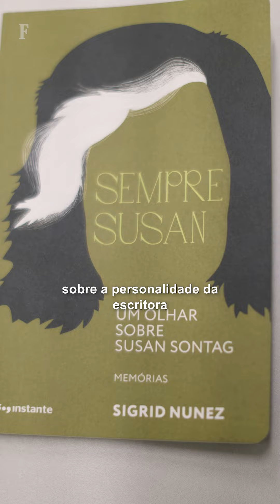Susan Sontag tem sua intimidade revelada em livro da premiada Sigrid Nunez | PAINEL DAS LETRAS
Uma pequena joia da literatura sobre quem produz literatura acaba de sair: "Sempre Susan", um livro de memórias sobre a ensaísta e ficcionista Susan Sontag.

O livro, publicado pela editora Instante com tradução da Carla Fortino, foi escrito por Sigrid Nunez, premiada pelo romance "O Amigo". Na juventude, ela foi namorada do filho de Sontag e oferece, no livro, um depoimento pessoal sobre o que foi viver sob a influência da escritora.

O Painel das Letras é uma série de vídeos semanais produzida pela TV Folha e apresentada pelo colunista e editor Walter Porto, que recomenda livros de ficção e não ficção que acabaram de sair nas livrarias.